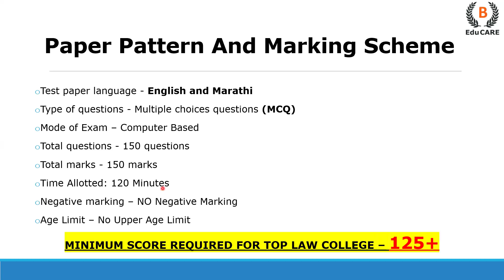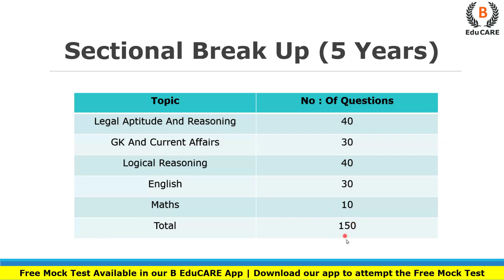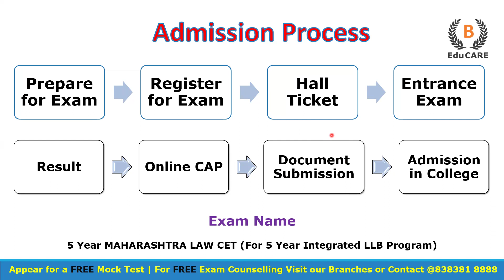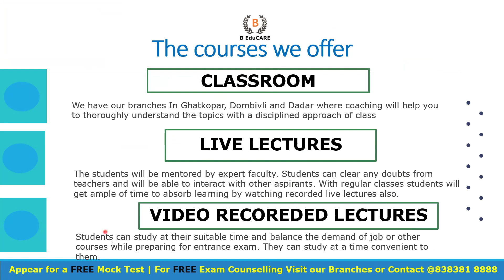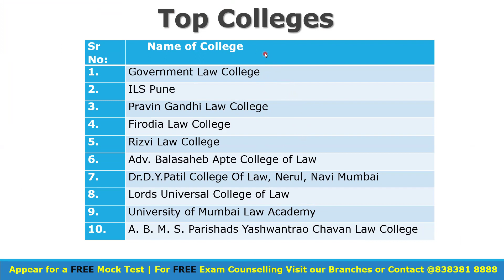How to prepare for MHCET Law 5 Years Law in 40 Days? | Score More in Less Period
Appear for Free Mock Test MH CET 3 Years LLB

Appear for Free Mock Test MH CET 5 Years LLB

Join Batch for 1 Master LIVE Batch

How to Prepare for MH CET 3 Years Law from Zero ? | Complete Details | Top Law Colleges

How to Prepare for MH CET 5 Years Law from Zero ? | Complete Details | Top Law Colleges

Ghatkopar Branch -
Office No. 46 and 207, Sai Infotech Building, In Balaji Hotel Building, RB Mehta Marg, opposite to Station, Ghatkopar East, Mumbai, Maharashtra 400077

Dombivali Branch -
Office No. 301, 3rd Floor, Anand Deep Building Opposite Madhuban Cinema, Kelkar Rd, Dombivli East, Mumbai, Maharashtra 421201